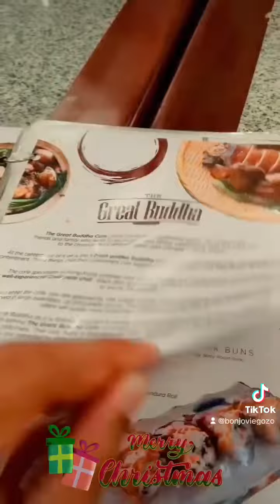Our Christmas Simple Celebration 2023 🎁🫶🌲 (Reels)